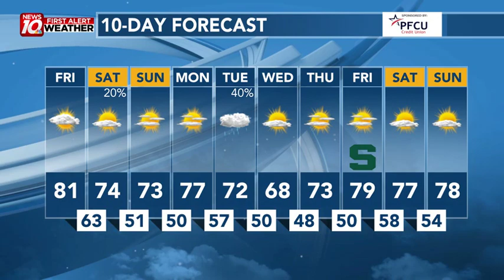Dry Weather To Start The Storm Clean-Up